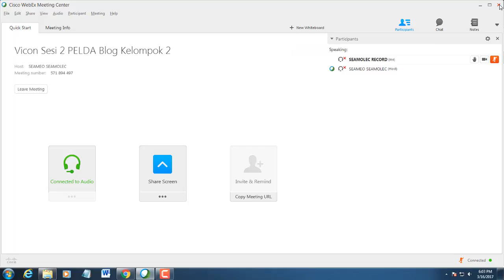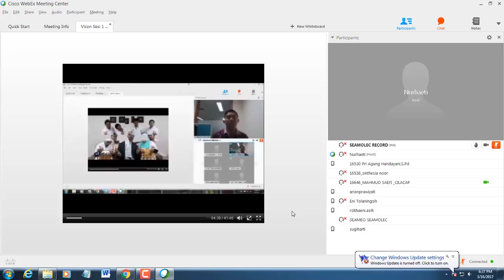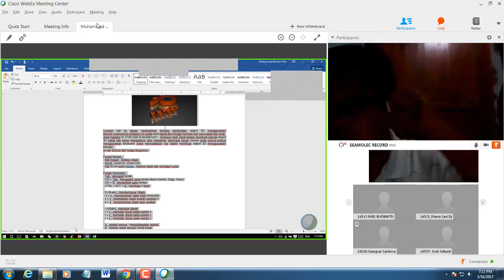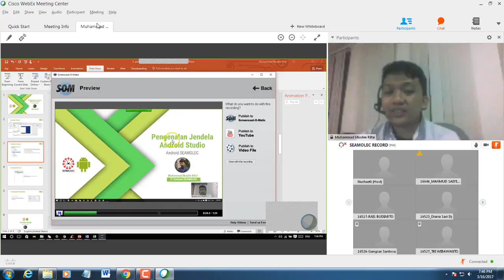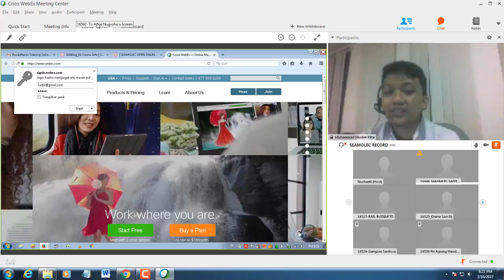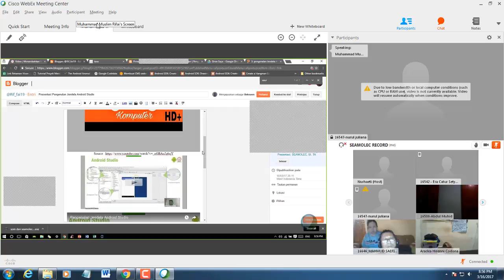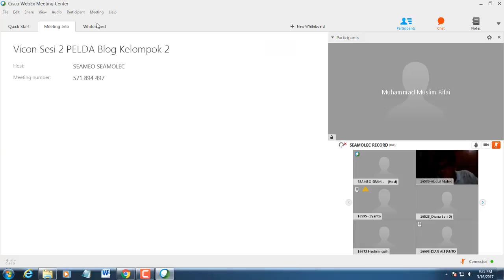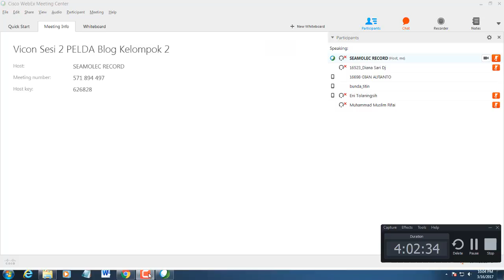Vicon Sesi 2 Pelda Blog Kelompok 5